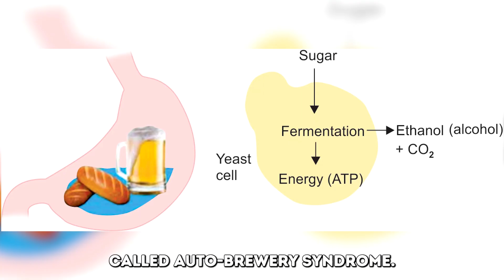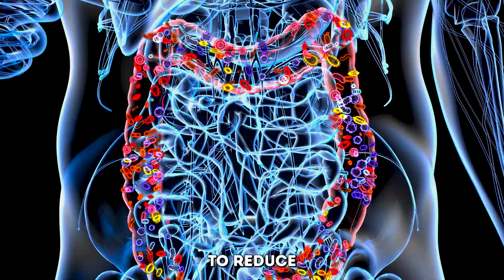This Man’s Body Produces Alcohol on Its Own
In Belgium a man was pulled over by police during a routine traffic stop. Despite not drinking, he exhibited all the signs of intoxication, including slurred speech and difficulty following instructions. Suspecting he might be driving under the influence, the officers administered a breathalyzer test. To his surprise, it showed a significant blood alcohol level.